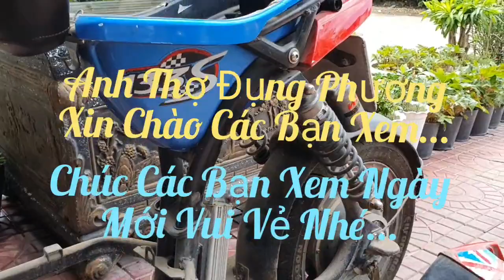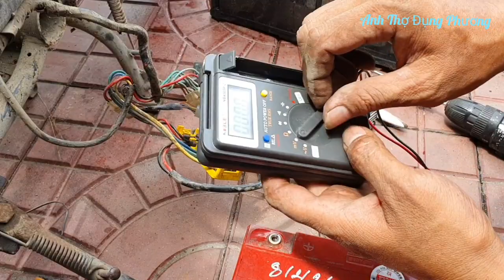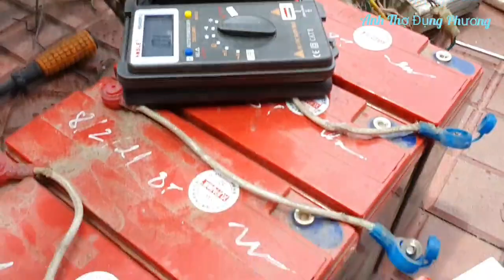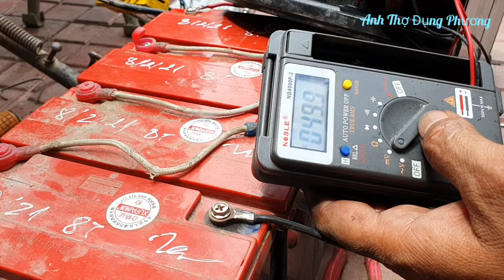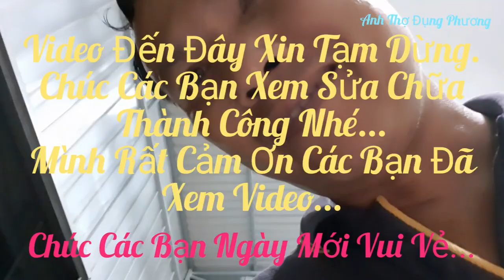GIẤC MƠ CỦA CON...XE ĐIỆN... 🥰🥰🥰😍😍😍.anhthodungphuong @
Mua xe cũ về Sữa Lại cho Con đi học...
Nhìn xe cùi bắp quá...Ai ngờ sửa lại dễ vậy...👍👍👍
Gặp anhthodungphuong là OK ngay...🤣🤣🤣🥰🥰🥰